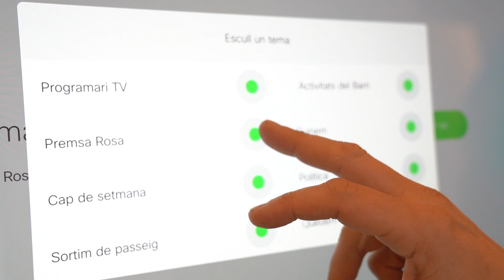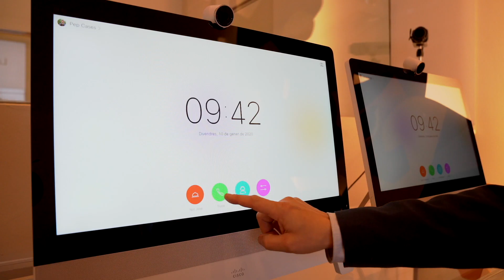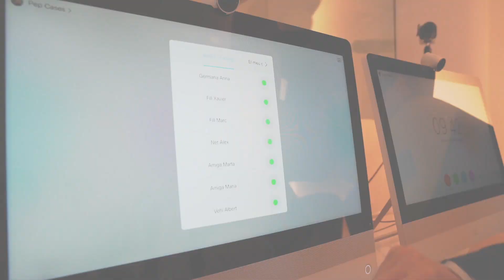Projecte “Eliminant la solitud”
"Deleting Loneliness” (eliminant la solitud) és un projecte desenvolupat per Cisco en col·laboració amb NAE, guanyador del repte “Com millorar la qualitat de vida de les persones grans mitjançant la tecnologia”, convocat per l’Ajuntament i la Mobile World Capital Barcelona, a través de la iniciativa 5G Barcelona. Més informació a